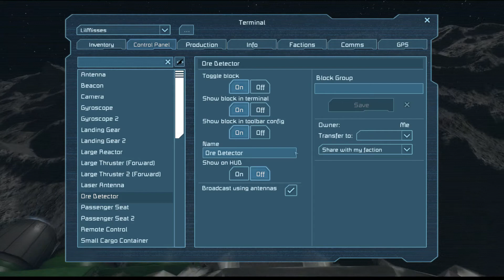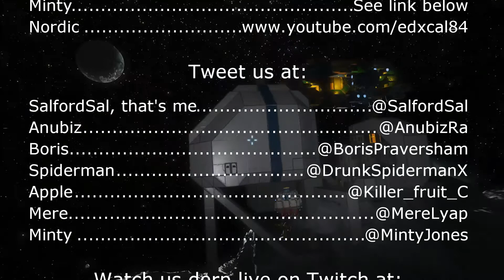S3E44 Sal Plays Nidd Space Engineers - Establishing a New Base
Recorded 12 February 2016. Mere and I scout around the surface of the Meen until we find the perfect place to establish our Meenbase.